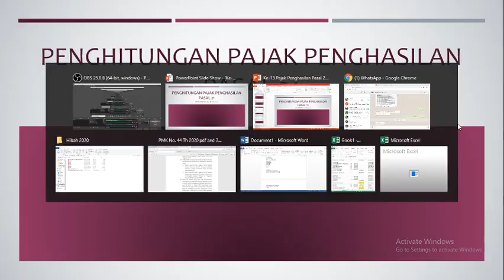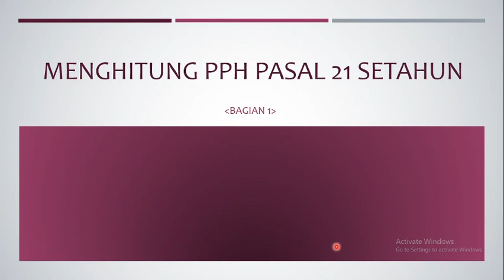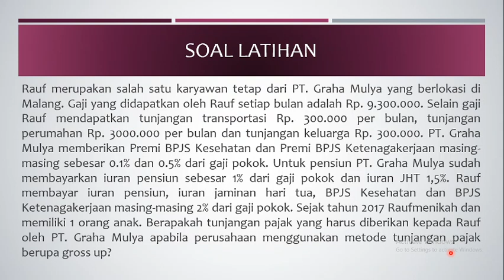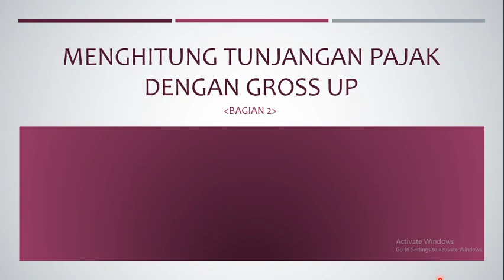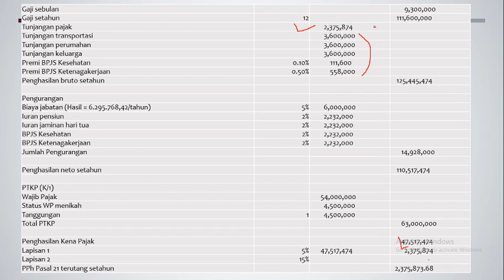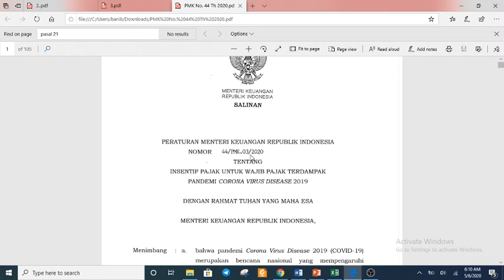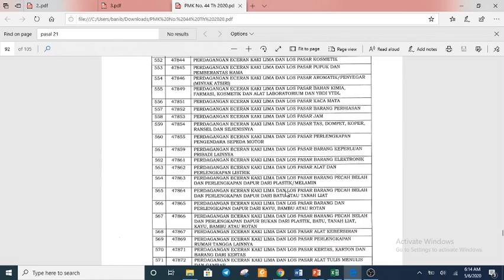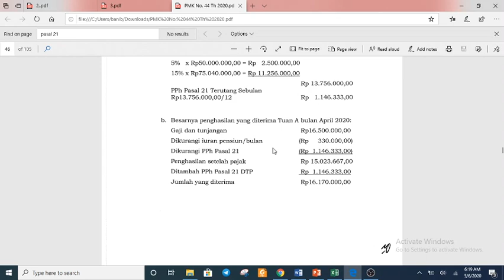Pertemuan ke-13 Menghitung PPh Pasal 21 Metode Gross Up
Pembahasan cara menghitung PPh Pasal 21 Metode Gross UP disertai pembahasan PMK terbaru PMK Nomor 55/PMK.03/2020 Tentang Insentif Pajak untuk Wajib Pajak Terdampak Pandemi Corona Virus Disease 2019